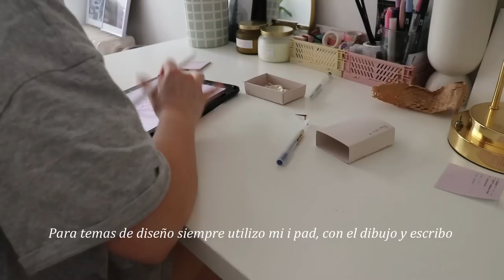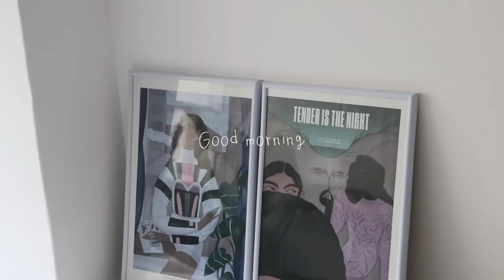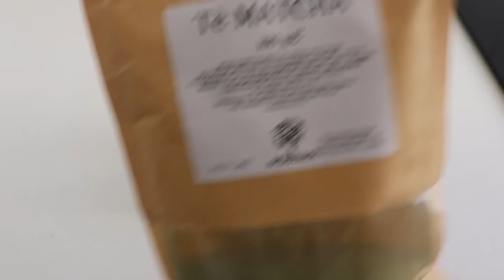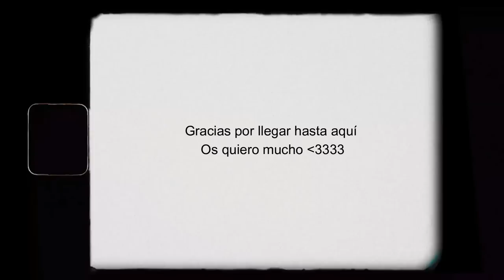VLOG- poniendome en primer lugar